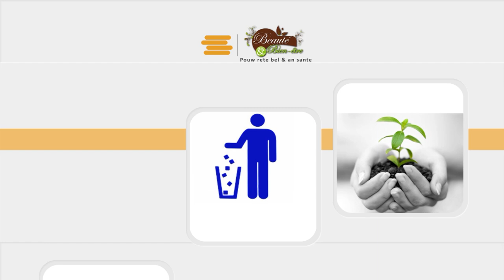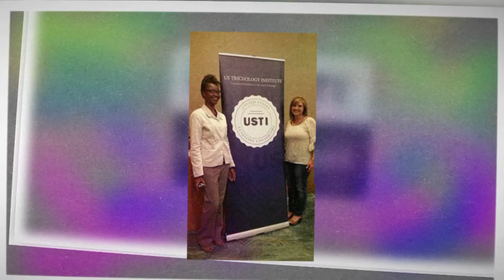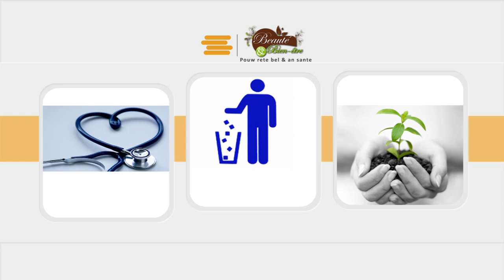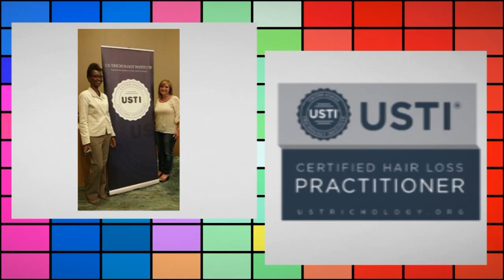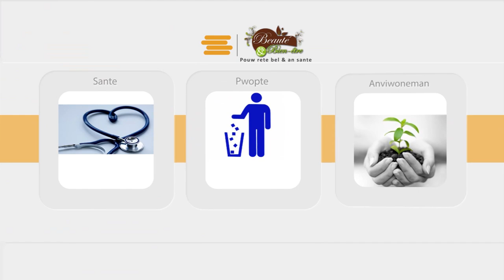Mizik ak byenèt, koman mizik ka ede nou Viv byen, Beatrice George's, professeur de musique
Musique et Bien-etre